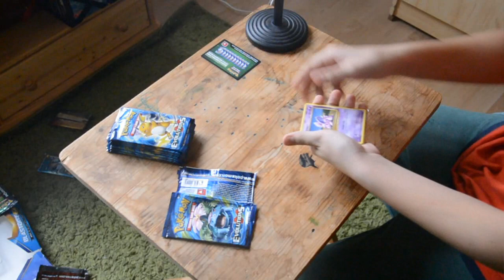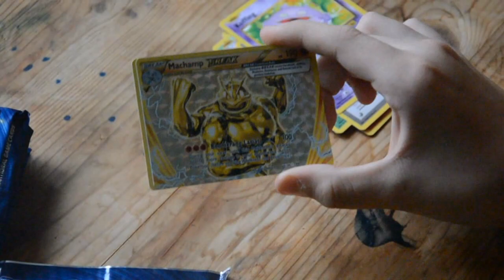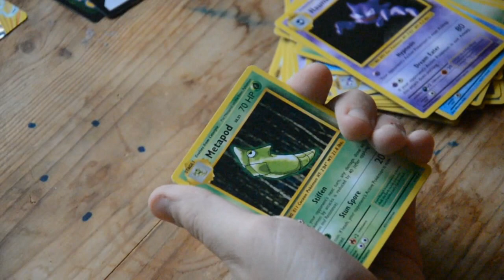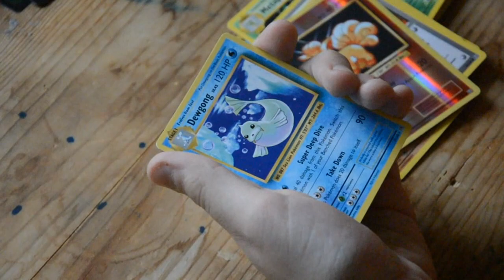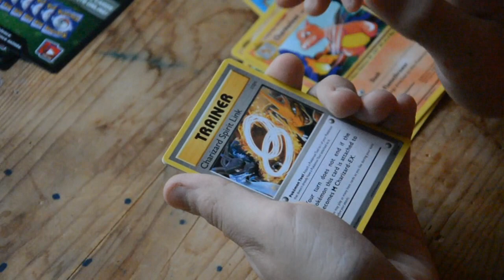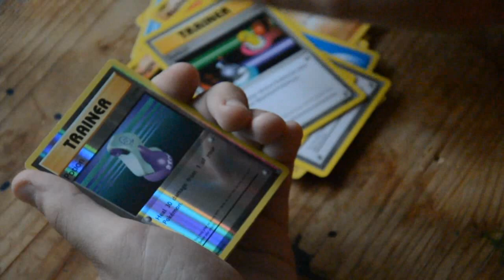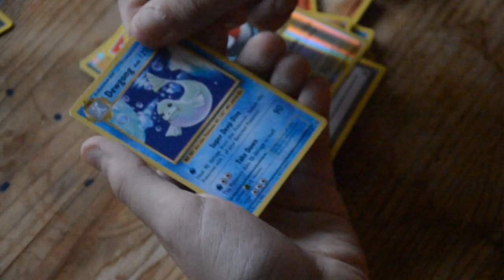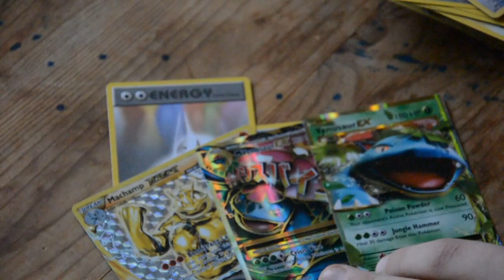EVOLUTIONS BOOSTER BOX OPENING pt.1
-Pozri sa do popisu ty krocan!
Otvárame ďalšie pokémon kartičky!
Moje sociálne siete:

Kontaktuj sem:

Skype : thepowerbanana
Hudbička vo videjku:

Epidemic Sounds
Unbox Therapy Music